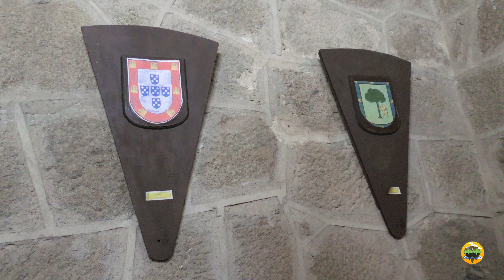Castillo de Oropesa (Toledo)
El castillo de Oropesa en la provincia de Toledo en realidad esta compuesto por dos: el castillo viejo, una fortaleza árabe construida en los siglos XII y XII que se conserva parcialmente y el palacio de los Álvarez de Toledo del siglo XV.

Un descanso para la publicidad

Os dejamos unos enlaces a productos que podrían interesaros,
Muchas Gracias.

Recomendaciones de artículos para viajes:

***Mochilas de Viaje

***Bastones de Senderismo telescópicos

***Tiendas de Campaña

***Mobiliario de camping

***Hidratación de acampada y marcha

***Luces y linternas de acampada y marcha

***Repelentes de insectos

***Protección Solar

***GPS y navegación

***Guías turísticas:

***Libros de Literatura de viaje

***Libros de Obras ilustradas de viaje:

***Mapas y atlas: